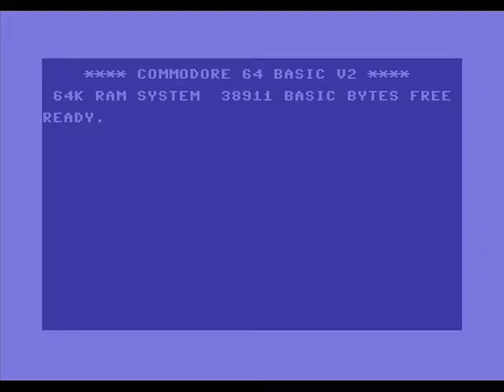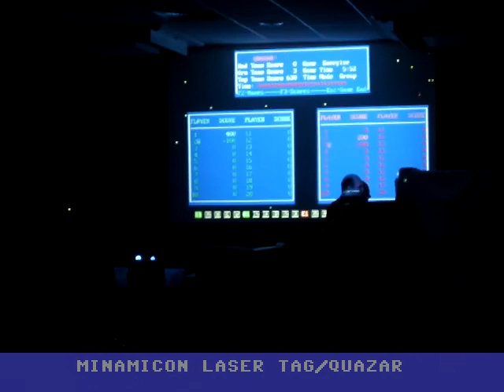Minamicon 21: Day Two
Day 2 of Minamicon 21, at the Novotel Southampton: 6th-8th March 2015.

Considering that there was a cyberpunk/digital theme this year, I decided to give my video a retro computing slant. Forgive the inclusion of the C64 NovaLoad loader ;)